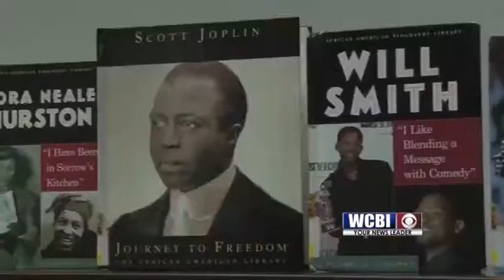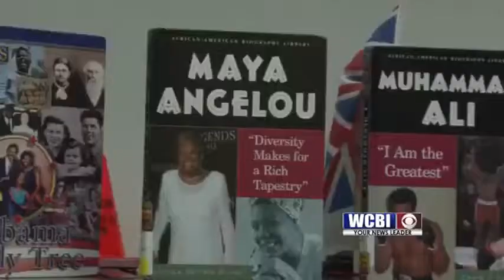Black History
Each year the association for the study of African American life and history chooses a theme for the Black History month.